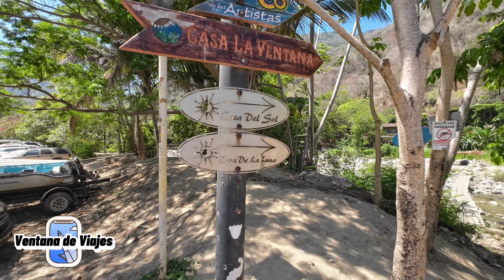Carretera Federal 200 "La Costera", llegando a Boca de Tomatlán y de camino a playa Colomitos.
Music from Uppbeat (free for Creators!)